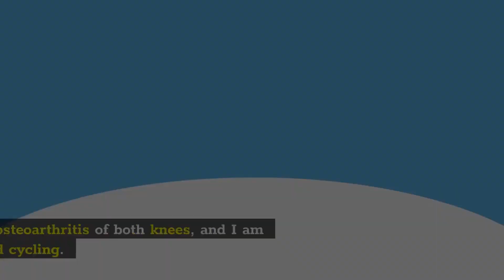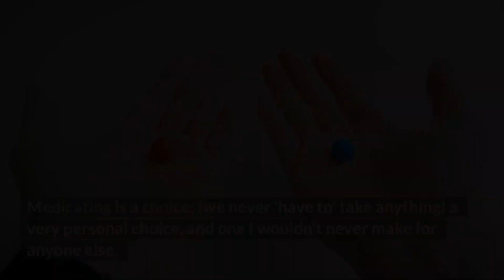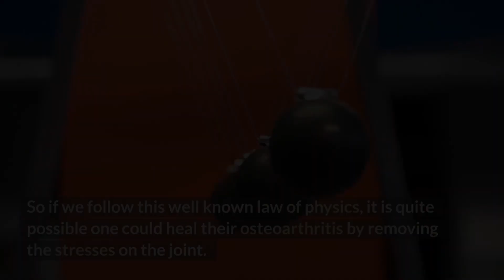Should you use Pain Medication? Or is there an alternative?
Often, people turn to my posture courses in order to solve a pain problem. Which is a great idea and can help a lot.
However, a question I am often asked is whether the patient should stop taking pain medication.
There is no correct answer, as it is not a Yes or a No question. It very much depends more on the patient.